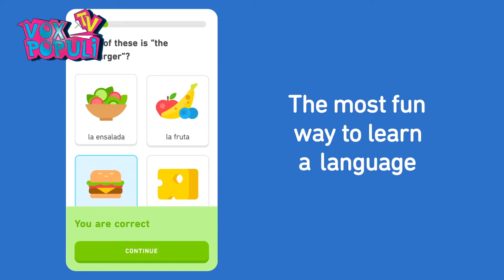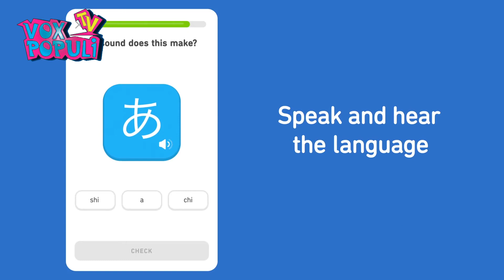Tecnomundo 8 - Vox Populi TV 2020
Te recomendamos dos aplicaciones para entretener a los más chicos